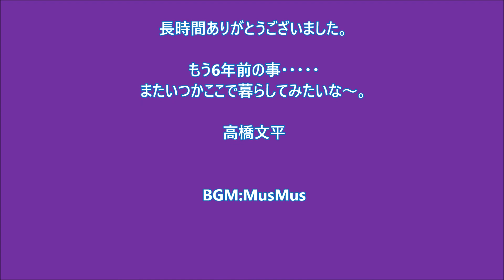春の野花たち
2014年、2015年、2016年と暮らした小高い丘の一軒家。　春、我が家の周りにはいろんな小さな花達がいっぱい咲いてくれました。　春が早いポルトガル、一時帰国の日本から帰るのがいつも楽しみです。
またいつかこんなところで暮らしてみたいな～と。